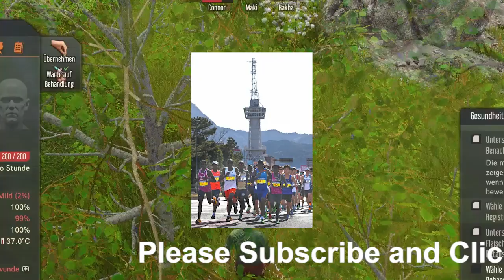瀬古利彦氏「マラソンのセンスがある」 元日本記録保持者の高岡寿成氏も「すごい記録が出た」 学生史上初2時間7分台の青学大・横田俊吾を絶賛